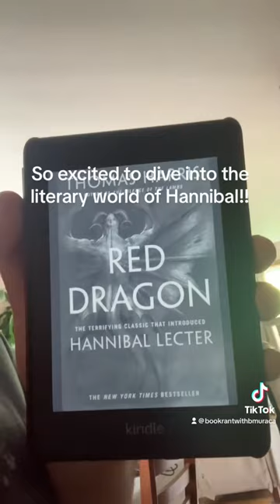Excited to dive into Thomas Harris’ Red Dragon